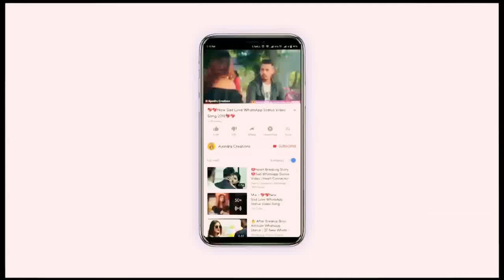WhatsApp status__love___u____₹